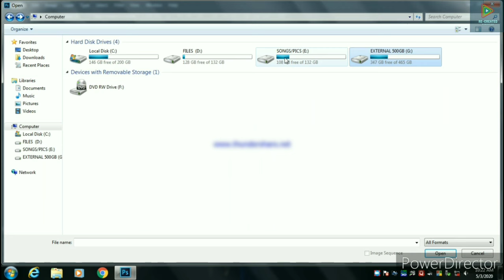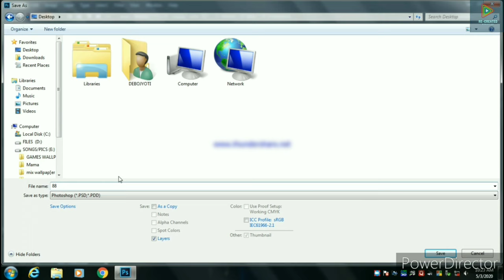|| Adobe Photoshop Tutorial || LEARN HOW TO ADD GRADIENT EFFECT TO A NORMAL PICTURE ||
This tutorial was made to familiarize anyone to using Adobe Photoshop, and start creating awesome graphic design and projects today! This long video is a 5-Section tutorial that was designed to be a resource which could be used if one wishes to improve upon/ learn one certain aspect covered in the basics, however if you are a complete beginner, I recommend you follow along the whole way though this tutorial, so hopefully by the end of it, you will be alot more confident with your knowledge and ability as you continue getting more comfortable with the program!

Category  :                        Education